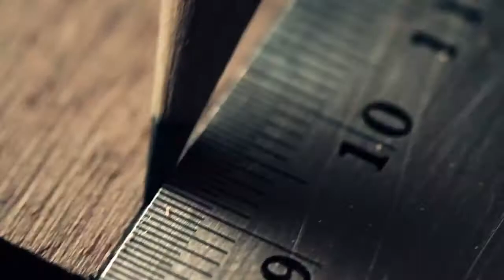The Art of Making, Alma Flamenca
Pieces of wood, love, knowledge and 299 hours of work, condensed in a 3 minute film. The new episode from the series 'The Art of Making', titled 'Alma Flamenca', is available for you to enjoy.

The 'Art of Making' series aspires to display and highlight certain people, which go against the spirit of today's pessimism and desperation. They dare to dream and create with zeal and imagination. Armed with passion for knowledge and emotion, they attempt to combine the precision of science with the elegance and resourcefulness of art. We thank them wholeheartedly for their contribution.

Directed & VFX - Spiros Rasidakis, Dimitris Ladopoulos
Director of photography - Nikos Mexis
Editing - Yiannis Kostavaras
Sound design - Nikos Tsines
Guitarist & composer - Edsart Udo De Haes edsartudodehaes.nl